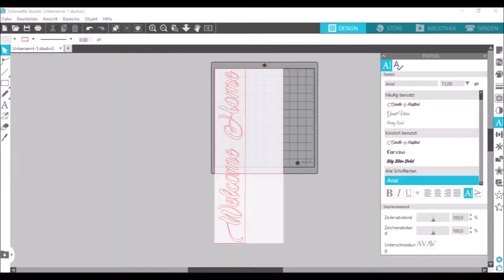FAST&EASY Dekoschild mit dem CAMEO 2